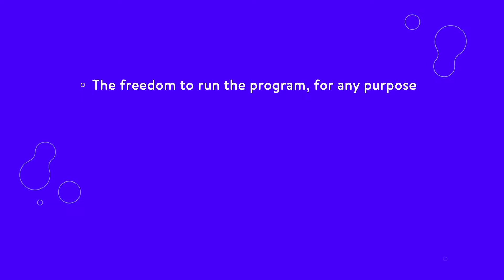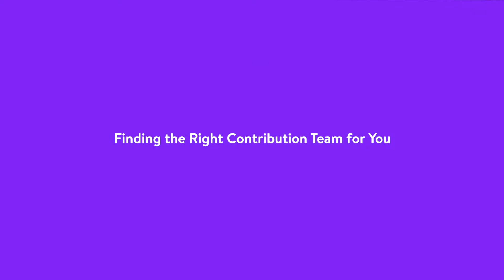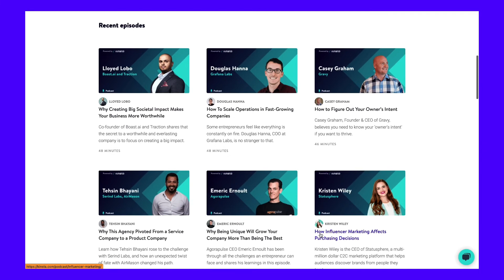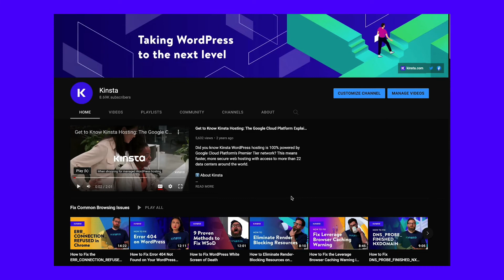How to Get Started as a WordPress Contributor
There are few better ways to find community in tech than becoming a WordPress contributor. 👩‍💻 Learn more about ways you can contribute here 👆

You may have used WordPress before, but do you know what it is at its core?

WordPress is open source. This means that this website building software is free for anyone to use, modify, build upon, and redistribute without a fee. People all over the world use WordPress for reasons big and small. The global team of WordPress contributors makes the WordPress open source project free and effective for all.

In this video, we’ll discuss the goals behind being a WordPress contributor, the five main types of contributing, and some tips for first-time contributors.

🕘Timestamps

0:00 Intro
0:53 The Goals of Being a WordPress Contributor
1:57 Finding the Right Contribution Team for You
2:20 Code-Based WordPress Contributor
2:57 Marketing and Design-Based WordPress Contributor
3:27 Usability-Based WordPress Contributor
3:53 Event-Based WordPress Contributor
4:25 Other Ways to Contribute
6:21 Tips for First-Time WordPress Contributors

📚 Resources